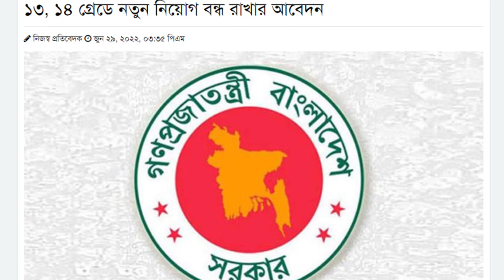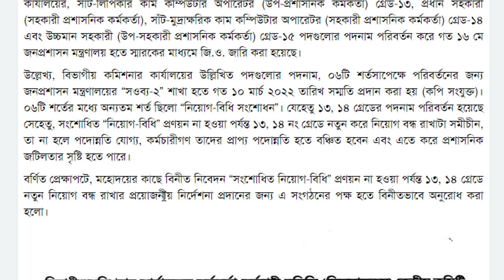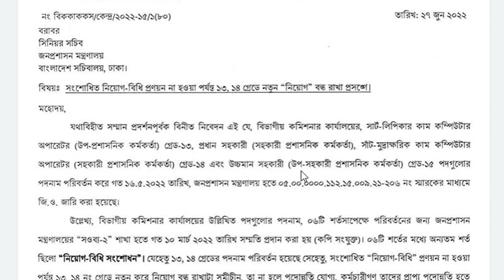আপডেট নিউজঃ সরকারি চাকরিজীবীদের জন্য।। ফ্যাক্টঃ ১৩ ও ১৪ তম গ্রেড।। easy math tricks.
১৩, ১৪ গ্রেডে নতুন নিয়োগ বন্ধ রাখার আবেদন

সংশোধিত নিয়োগ-বিধি প্রণয়ন না হওয়া পর্যন্ত ১৩, ১৪ গ্রেডে নতুন নিয়োগ বন্ধ রাখার আবেদন জানিয়েছে বিভাগীয় কমিশনার কার্যালয়ের কর্মকর্তা-কমৃচারী সমিতি।

গত ২৭ জুন জনপ্রশাসন মন্ত্রণালয়ের সিনিয়র সচিব বরাবর পাঠানো আবেদন বলা হয়েছে, বিভাগীয় কমিশনার কার্যালয়ের, সার্ট-লিপিকার কাম কম্পিউটার অপারেটর (উপ-প্রশাসনিক কর্মকর্তা) গ্রেড-১৩, প্রধান সহকারী (সহকারী প্রশাসনিক কর্মকর্তা), সাঁট-মুদ্রাক্ষরিক কাম কম্পিউটার অপারেটর (সহকারী প্রশাসনিক কর্মকর্তা) গ্রেড-১৪ এবং উচ্চমান সহকারী (উপ-সহকারী প্রশাসনিক কর্মকর্তা) গ্রেড-১৫ পদগুলোর পদনাম পরিবর্তন করে গত ১৬ মে জনপ্রশাসন মন্ত্রণালয় হতে স্মারকের মাধ্যমে জি.ও. জারি করা হয়েছে।

পে স্কেল
মহার্ঘ ভাতা
বদলির আপডেট
জাতীয়করণের খবর
জাতীয়করণ